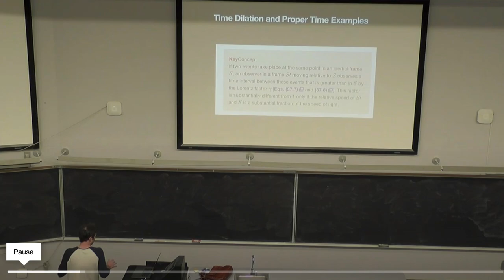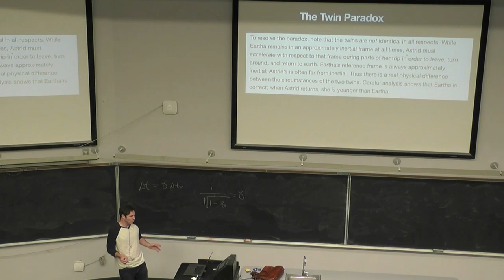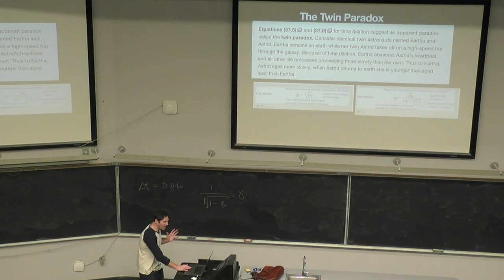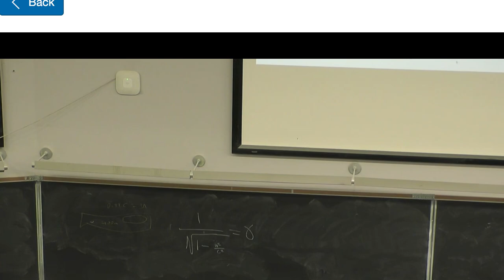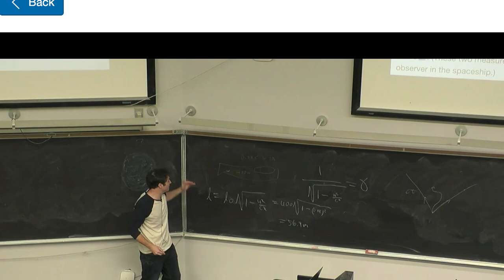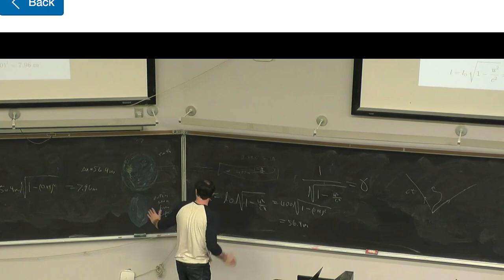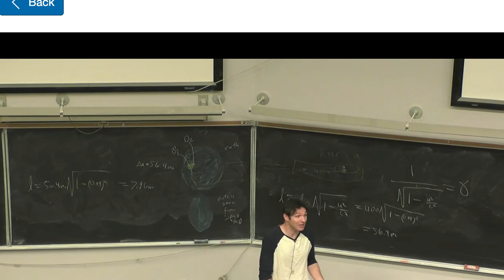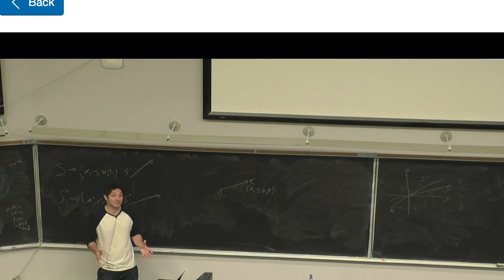specialrelativity lecture 3 part1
Applied Examples of Special Relativity ,